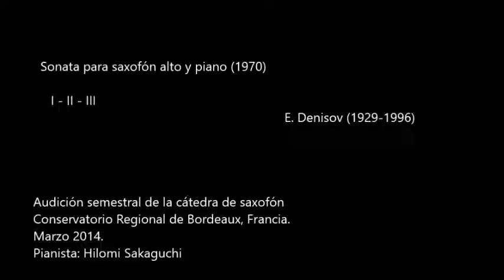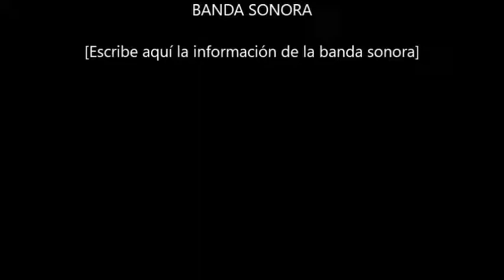Sonata for alto saxophone and piano by Edison Denisov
Performance during my studies in CRR de Bordeaux at the class of Marie-Bernadette Charrier and Hilomi Sakaguchi.
March 2014